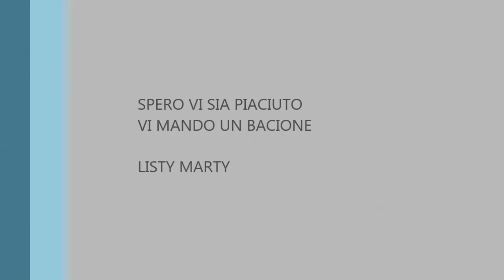POSTAZIONE MAKE UP 2016 |Listy Marty ♡